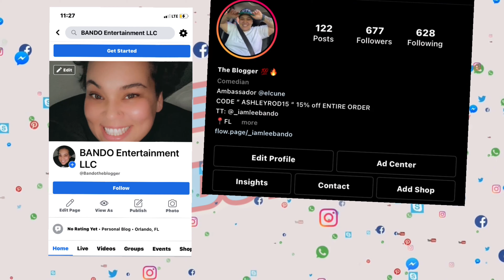💥 MUKK BANG GONE WRONG 😑 💥 doritos publix| VLog 8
Just trying a Sausalito turkey 🦃white American 🇺🇸 cheese 🧀 with lettuce and tomatoes. Along side with chips doritos. roulette spicynachos xxtraflammin love share.

Sandwich from publix supermarket.
Chips from walmart.